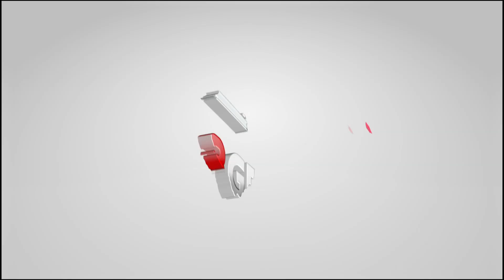TESTIMONIAL | PAK EDY SUHENDY | KEPUASAN KONSUMEN | AUTO88GROUP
Hallo Guys, Mau Liburan Akhir Tahun Dengan Mobil Keren.

Tenang, Kamu Bisa Dapatkan Mobil Yang Kamu Impikan di Auto88group. Nggak Percaya ??

Kali ini auto88group mendapatkan testimoni dari Bapak Edy Suhendy untuk unit Toyota Innova.

Auto88group menyediakan unit berkualitas terbanyak se-Kalimantan Barat dan Lebih kerennya lagi, Auto88group menyediakan gratis service selama 2 tahun atau 5x Service dan dengan Gratis Test Drive Sepuasnya. DP yang disediakan Auto88group juga tergolong langka dan murah se-Kalimantan Barat.

Selain itu Menurut Testimoni dari konsumen kami, menunjukkan kepuasan karena respon dari marketing sangat cepat dan dipermudah proses pembelian mobil.

Masih Belum Percaya?

TUNGGU APA LAGI? AYOO!!! Temukan mobil impian anda di Auto88group